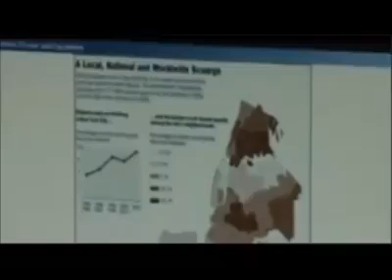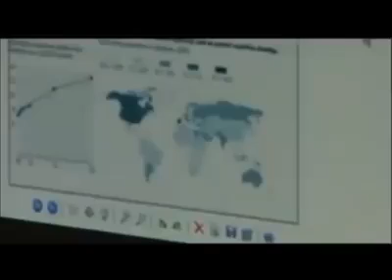Whites Admit To Purposely Poisoning Black Communities